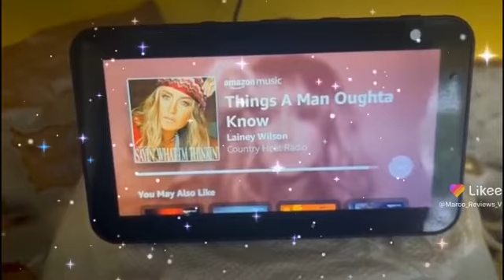Amazon country heat radio is fun to listen to while cooking and doing chores